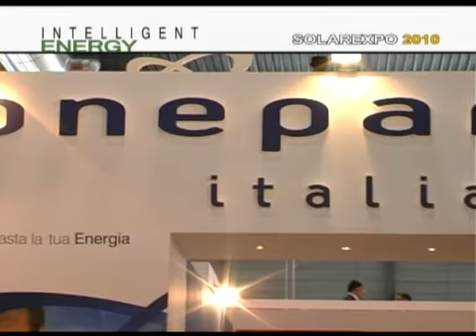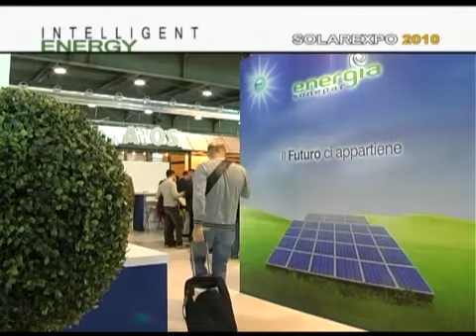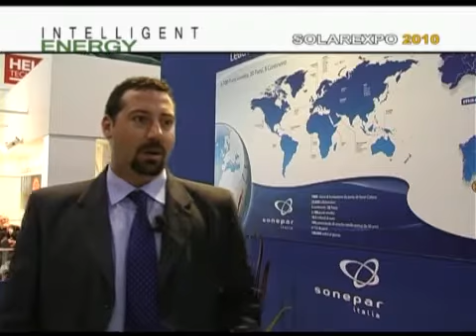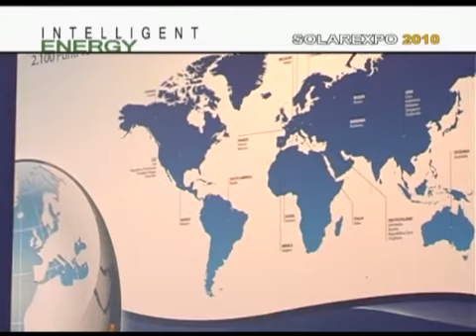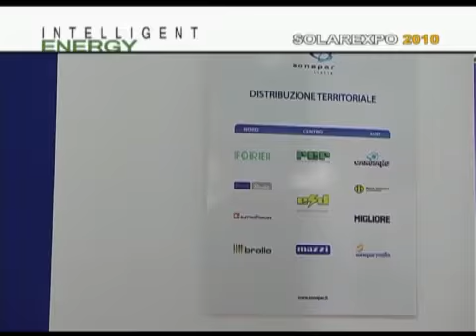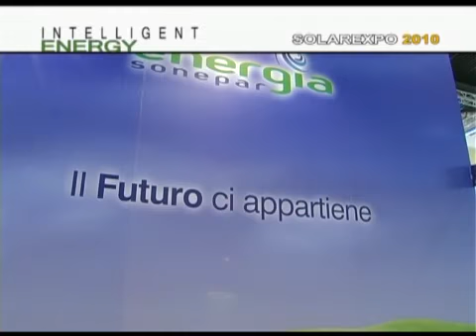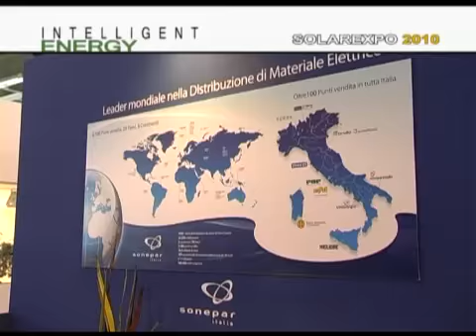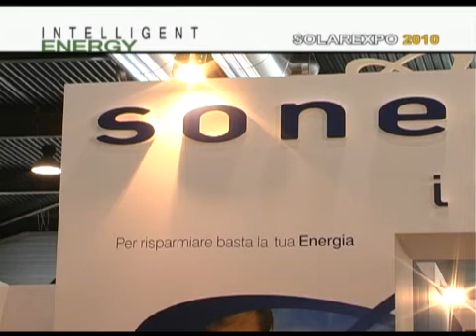Sonepar italia 2010 - Intelligent Energy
Il gruppo Sonepar, leader in Europa nella distribuzione di materiale elettrico, è dal 1969 impegnato nel selezionare prodotti e soluzioni che meglio si adattino alle richieste del mercato e alle esigenze dei suoi clienti.